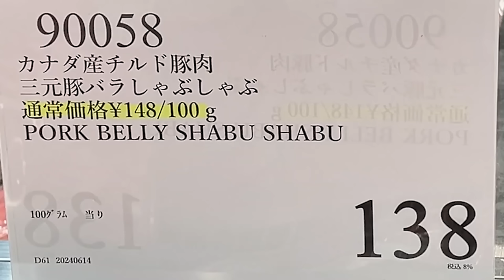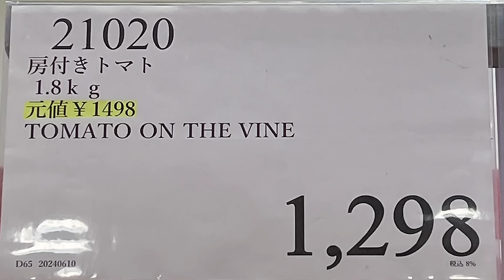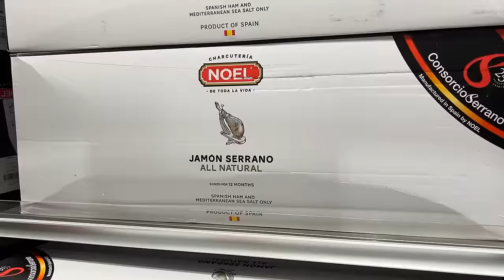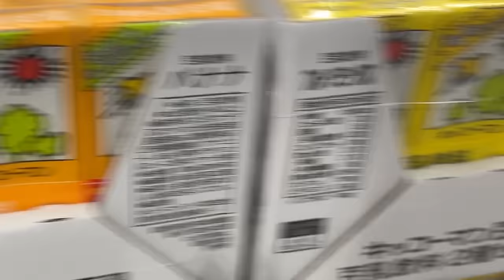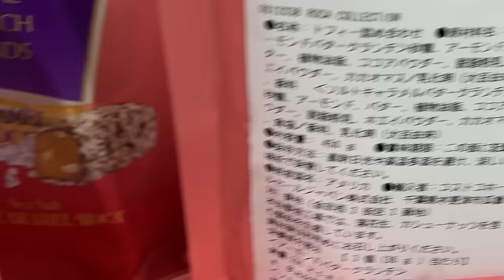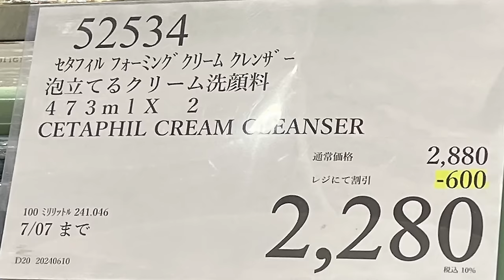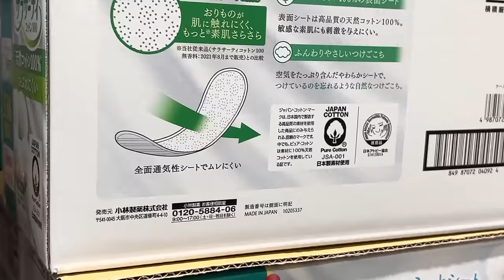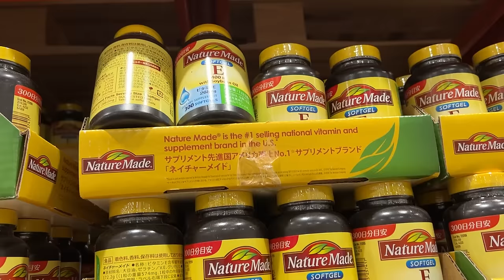【コストコセール情報】06月3週目-週末-前編 食品 生活用品 パン 肉 お菓子 キャンプ キッチン おすすめ 最新 クーポン 購入品